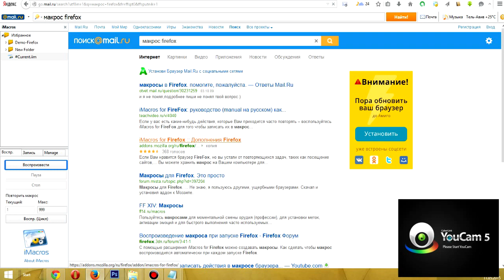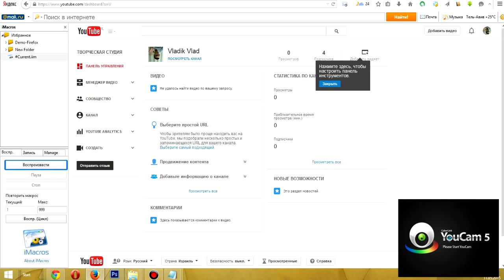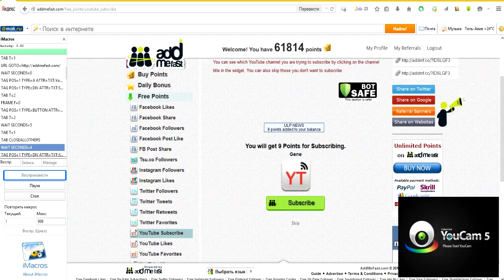ЛУЧШИЙ СПОСОБ НАКРУТКИ НА addmefast через iMacros Firefox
Ссылки на сервис, imacros и скрипты для макроса В НИЗУ ОПИСАНИЯ!